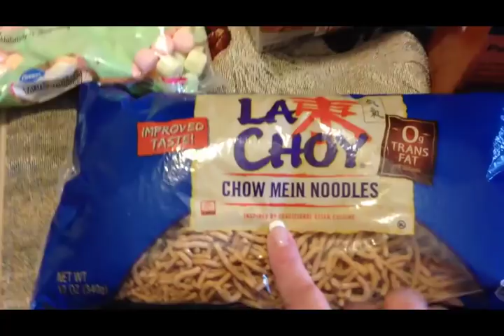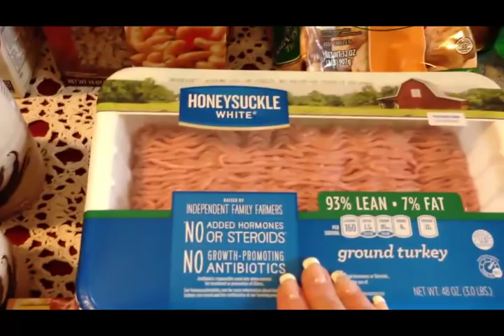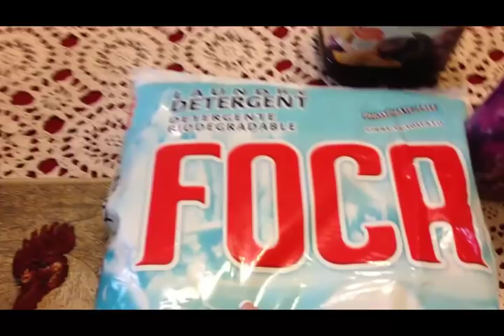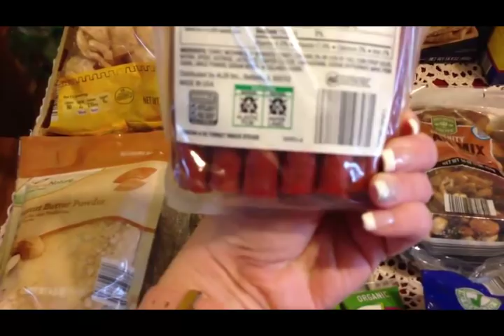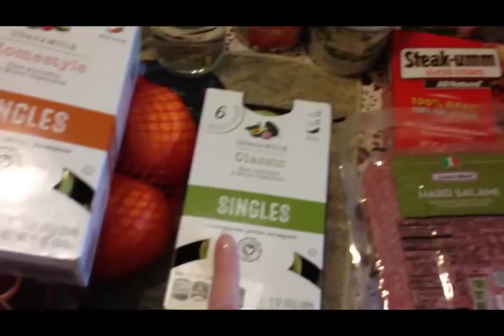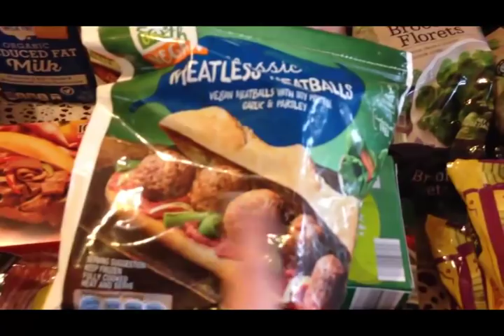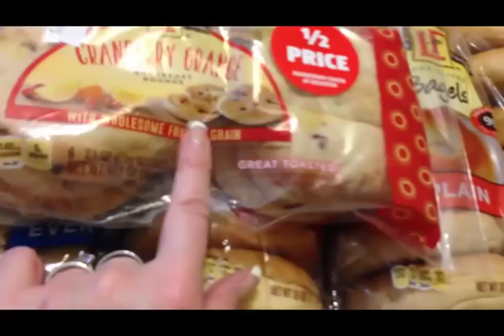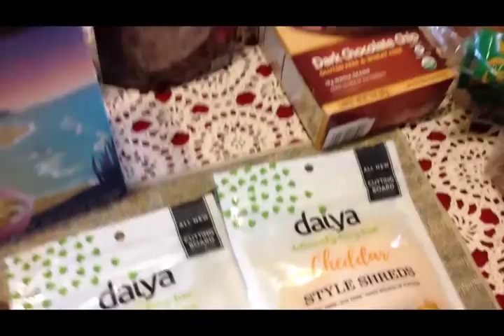End of January Grocery Haul ~Walmart, Aldi, Kroger~ PICK UP Service!!